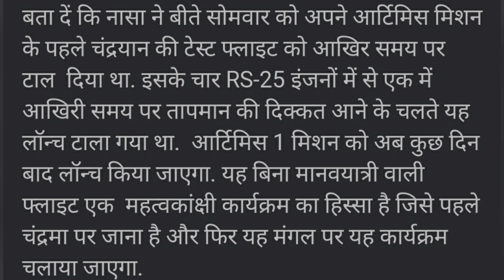NASA🇺🇸🚀 ARTEMIS1 PROGRAM UPDATES